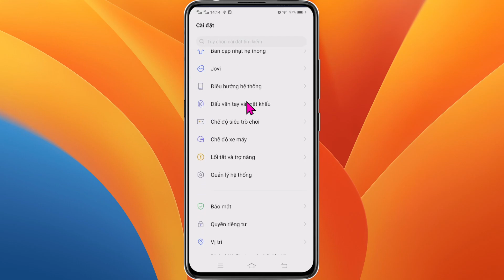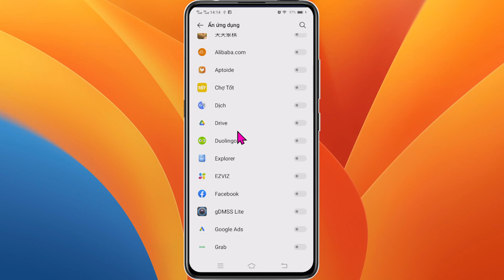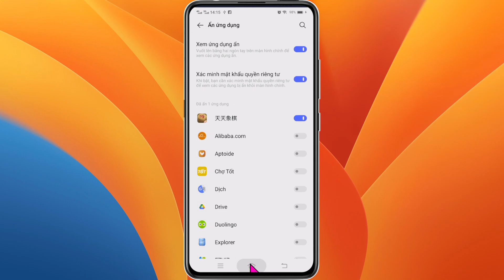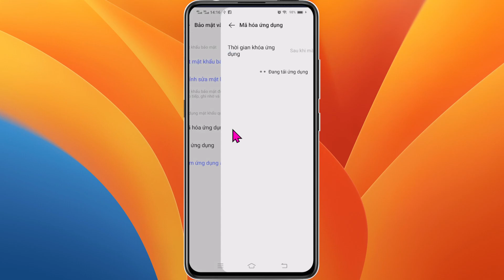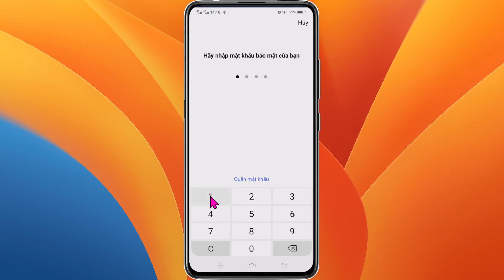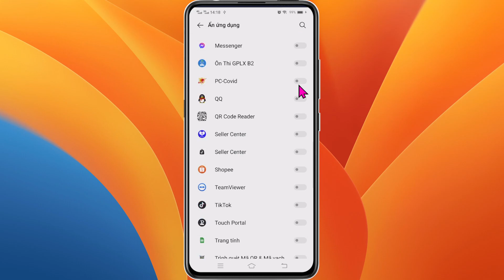Cách Ẩn Ứng Dụng trên điện thoại Vivo và Bỏ Ẩn App Trên điện thoại Android